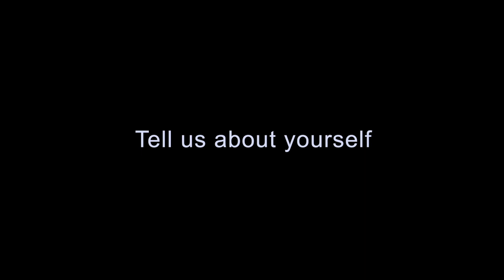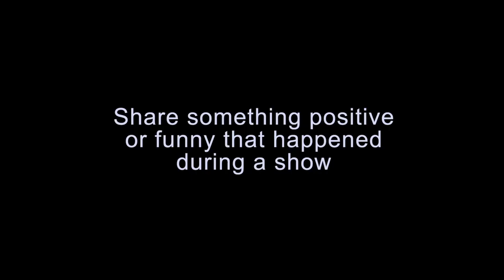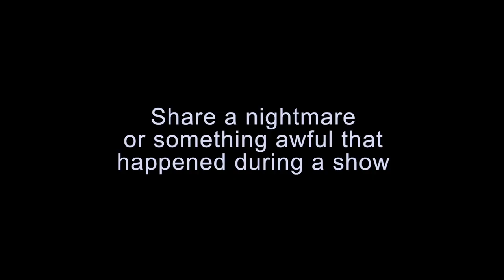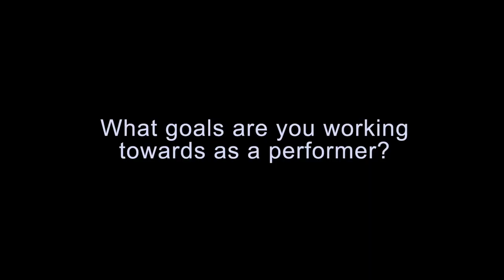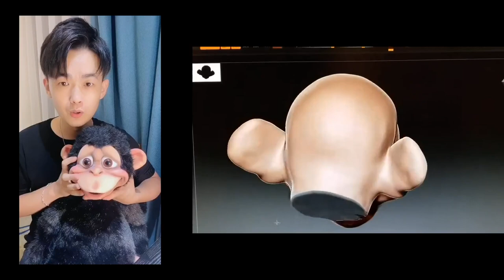Inside Axtell Episode #5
Join us again this week as we go behind the scenes at Axtell Expressions and explore entertainment, creativity, & community! We'll be featuring special guest Carlo Penso and Performer Spotlight Owen Reid! We may have a special auction as well...See YOU on the Inside!Join us live on Thursdays at 3pm Pacific, 6pm Eastern, 10pm UTC

Video Chapters
0:00 Welcome/Catch up
16:00 Steve Struggles with Stands
17:25 - Shop Walkthrough
21:20 The Dinkys
29:41 New Dinky Video
32:25 MUG WATCH
36:21 Performer Spotlight Owen Reid
43:15 - Axtell Custom Revealed
48:20 Ask the Tiki
54:20 Special Guest Carlo Penso
1:09:38 Dinky Talk Animatronic
1:19:10 Axtell Giveaway
1:26:26 Custom Dinky Monkey Auction
1:53:00 Consulting Services

Go behind the scenes to see the magic of designing characters, puppets, animatronics, writing songs, crafting shows and building worlds!
© & TM Axtell Expressions, Inc.